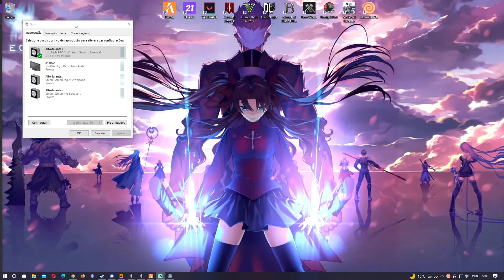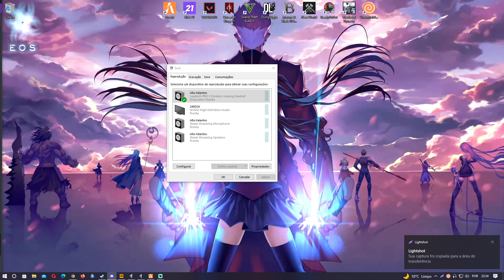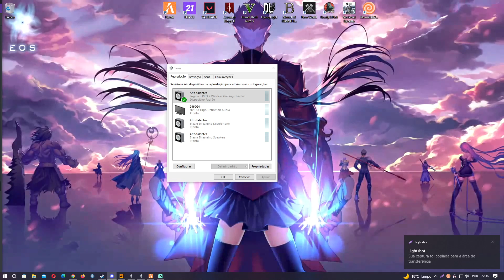Banco Central - 3º Teste de Alunos - New Era RJ